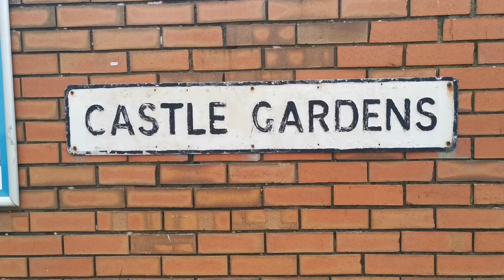Hastings Castle, England. A Quick Look Around...